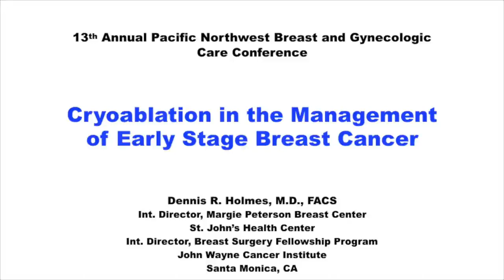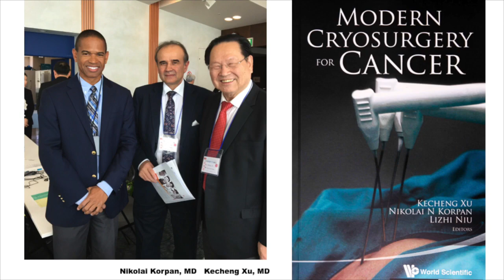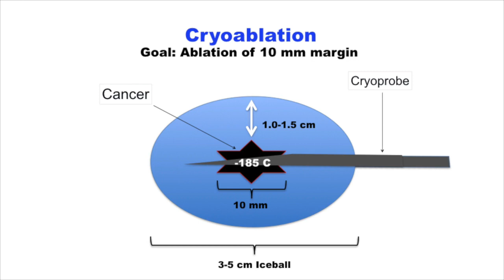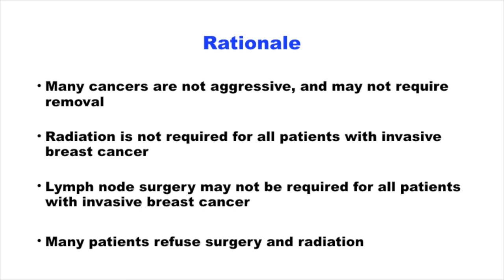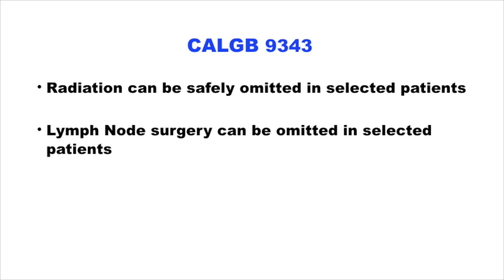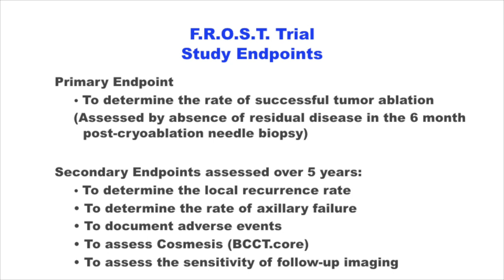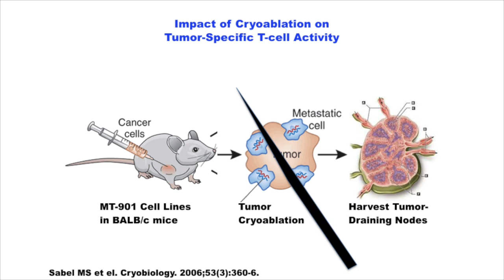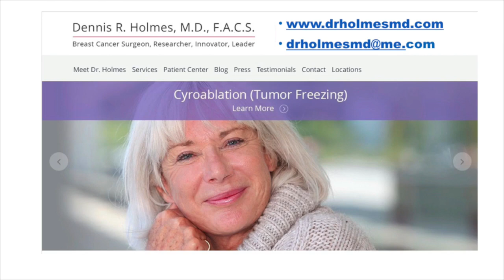Cryoablation Legacy Cancer Institute Lecture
Dr. Holmes presents a lecture on cryoablation of breast cancer at the 13th Annual Pacific Northwest Excellence in Breast and Gynecologic Cancer Care Conference, Nov 17, 2017, sponsored by Legacy Cancer Institute, Portland, Oregon

Dr. Holmes discusses cryoablation for breast cancer, patients selection, the FROST Trial, and animal data regarding the immune response to cryoablation.